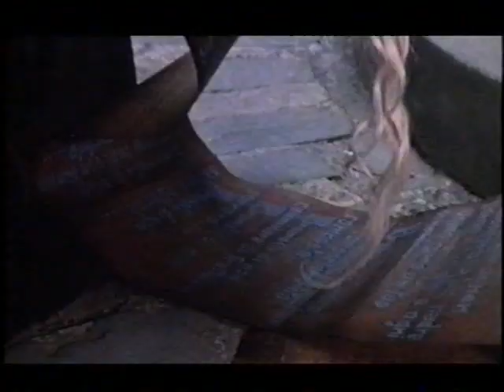Пещерата на златната роза, част първа, 1/2